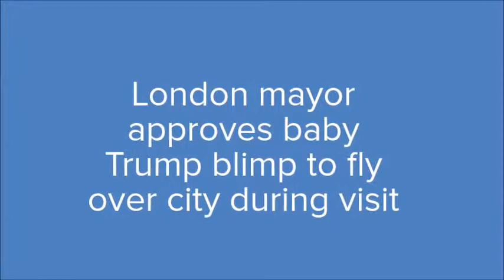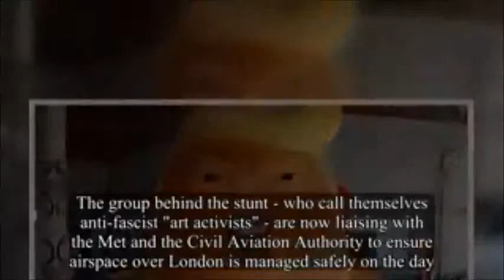London Mayor Okay Huge Baby Trump Blimp to Fly Over City During Trump Visit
During President Trump’s upcoming visit to London, a giant balloon could be flying about 100-feet overhead, since the London mayor, Sadiq Khan just approved it. More than 10,000 people signed a petition and a thousand raised more than $20,000 in support of the project. The 19-foot balloon will only be up for two hours during a protest march on Friday July 13th. And the mayor’s office says organizers still need clearance from the Metropolitan Police and National Air Traffic Service in order to fly the balloon.